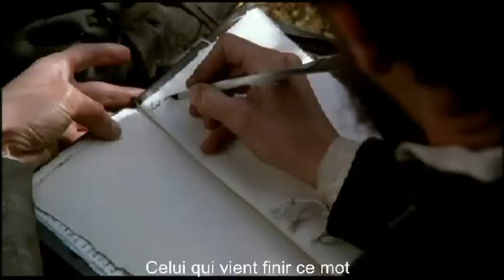Le missionnaire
Chanson peu connue écrite par Théodore Botrel à la fin du XIXe siècle et interprété par Fabienne Thibeault, elle raconte l'histoire de saint René Goupil, jésuite, missionnaire et martyr. J'ai emprunté quelques scènes du film canadien Blake Robe qui s'inspire de la vie de Pierre-Joseph-Marie Chaumonot, un père Jésuite. Mais ce film n'est jamais sortie en France et il n'a même pas été doublé en Français.